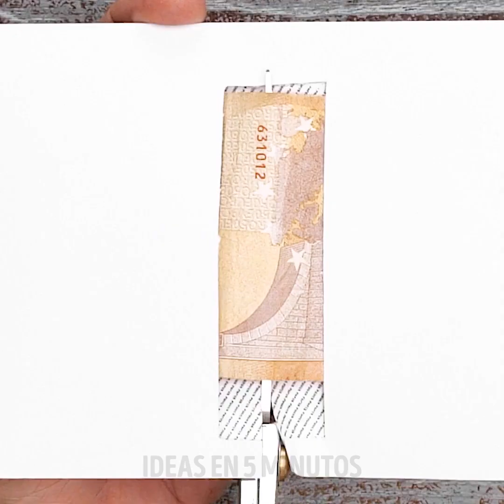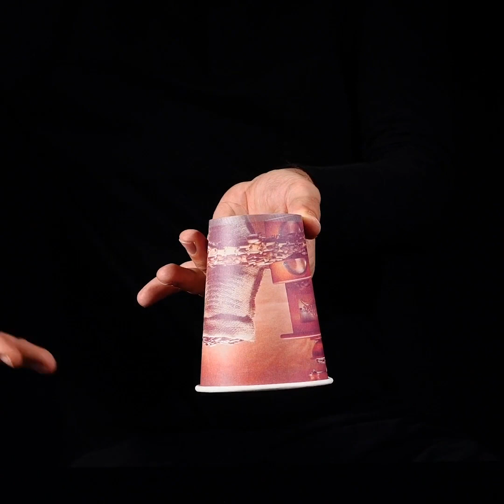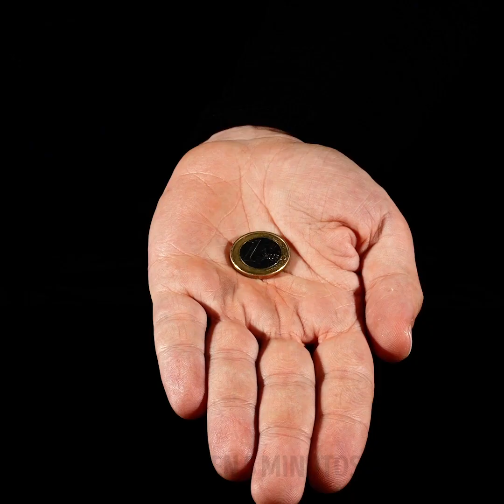25 ECONÓMICAS Y FÁCILES DECORACIONES DIY PARA TUS FIESTAS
¿Tienes problemas para encontrar buenas ideas para fiestas? ¡Te respaldamos! Todo el mundo sabe que los disfraces de fiesta, las decoraciones originales, los deliciosos aperitivos y los increíbles trucos de magia pueden convertir una reunión aburrida en una fiesta divertida. ¡Estas ideas de bricolaje fáciles y baratas te dejarán boquiabierto!

Un tema que brilla en la oscuridad es una excelente manera de hacer que tu fiesta sea única y brillante. Prueba nuestro truco especial de pestañas de neón para una apariencia brillante y exclusiva que dejará a todos tus invitados asombrados. ¡O prueba nuestras ideas sencillas de disfraces para un estilo de fiesta completamente nuevo!

Si estás buscando ideas deliciosas de comida, mira nuestros pinchos de salchichas y pétalos de rosa de mango. Se asegurarán de llevar sus papilas gustativas al modo de celebración. ¡Y para aquellos que prefieren el buen aperitivo, nuestras mini hamburguesas, mini tacos y crujientes de maíz en un palo no decepcionarán!

¡Pruébalos y dinos cuál fue tu favorito!